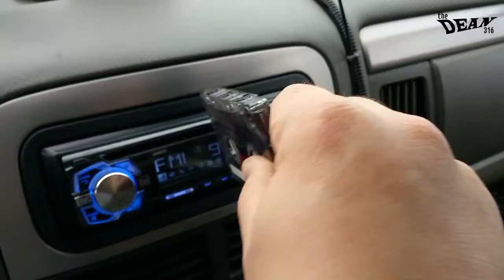Old Mix Tape - TD316 Tiny Films